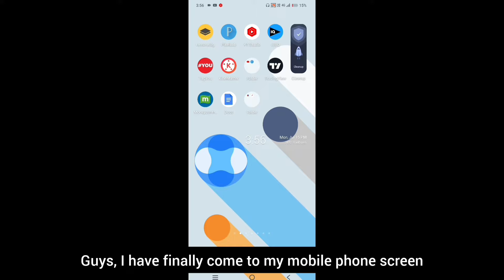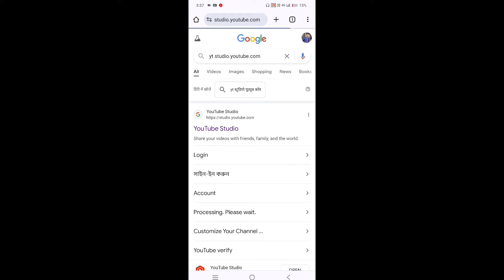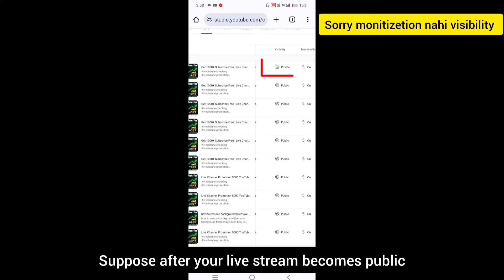Youtube Live stream public hone ke bad || private problem solve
live stream private problem youtube live stream private problem live stream public kaise kare youtube live private problem

Youtube live stream public hone ke bad private ho jarha kaise theek kare

Youtube live stream public/private Problem Live stream public kaise kare

igsh=Competitive